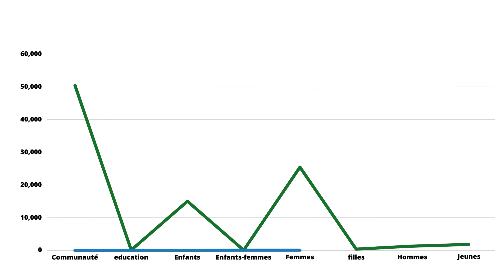JIV 2023 CorpsAfrica/Senegal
Pour CorpsAfrica/Senegal, chaque journée est une opportunité de magnifier le travail inestimable des jeunes Volontaires et la générosité des communautés qui les accueillent.
Si tout le monde s'engageait volontairement, le monde serait un endroit meilleur et notamment les valeurs de l'écoute et de l'empathie.
Nous magnifions l'impact grâce à l'intervention des Volontaires depuis 2016 au Senegal.